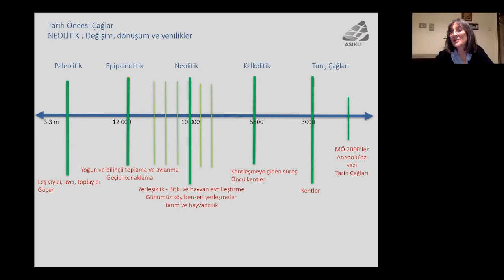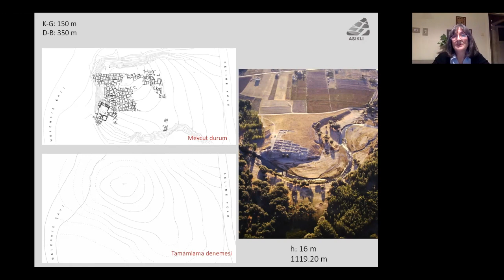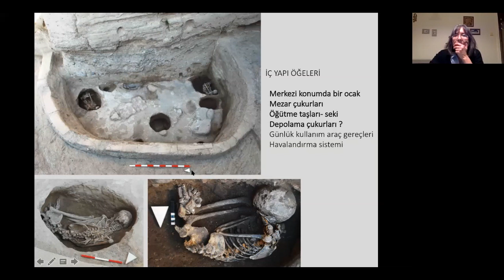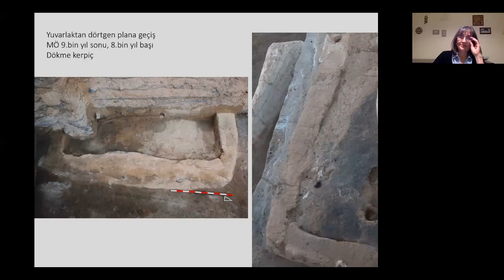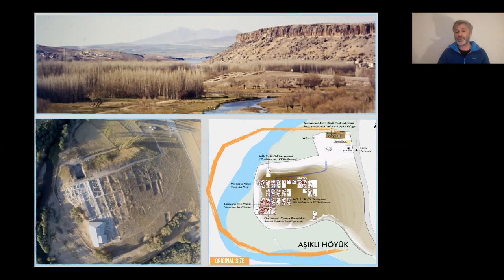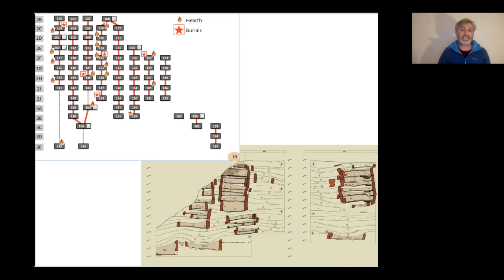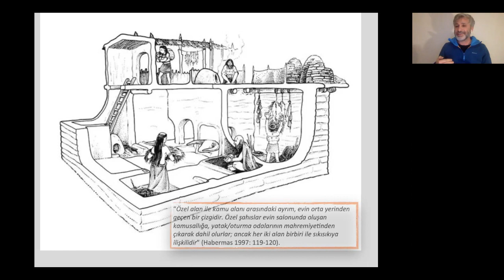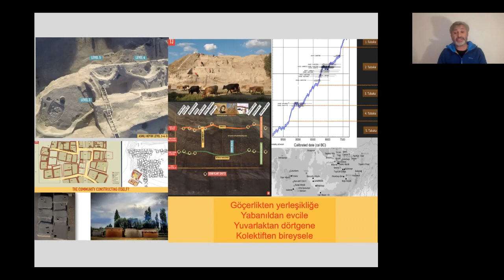"Ayın Konuğu: Prof. Dr. Mihriban Özbaşaran, Doç. Dr. Güneş Duru"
Prof. Dr. Mihriban Özbaşaran, Doç. Dr. Güneş Duru Söyleşisi:
“Mimarlığın Tarihöncesi: Aşıklı Höyük”

Prof. Dr. Mihriban Özbaşaran Hakkında

Tarih Öncesi Arkeolojisi (Prehistorya) Anabilim Dalı’nda öğretim üyesidir.

Bilimsel araştırmaları, avcı-toplayıcı yaşam biçiminden, ilk yerleşik yaşama, tarımcı ve hayvancı köy yaşamına geçiş süreci üzerine odaklıdır. Tarih öncesi toplulukların yaşam biçimleri ve sosyal yapıları ile Deneysel Arkeoloji, Etnoarkeoloji, Toplumsal Arkeoloji, Arkeolojik Düşünce Tarihi ilgi alanlarıdır; halen öğretim üyesi olarak görev aldığı İstanbul Üniversitesi’nde bu konularda lisans ve lisansüstü dersleri vermektedir. 2006 yılından bu yana uluslararası Aşıklı Höyük Araştırma Projesi başkanlığını yürütmektedir. Amerikan İlmi Araştırmalar Enstitüsü-ARIT (American Research Institute in Turkey), Dünya Arkeoloji Kongresi- WAC, Türk Eskiçağ Bilimleri Enstitüsü- TEBE ve ICOMOS-Türkiye üyesidir.

Doç. Dr. Güneş Duru Hakkında

Mimar Sinan Güzel Sanatlar Üniversitesi Kültür Varlıklarını Koruma ve Onarım Bölümü.

Yıldız Teknik Üniversitesi ve İstanbul Üniversitesi’nde mimari ve arkeolojik restorasyon/konservasyon üzerine eğitim alan Güneş Duru yüksek lisans derecesini İstanbul Teknik Üniversitesi’nde, Prof. Dr. Günkut Akın’ın danışmanlığında Neolitik Dönem Mimarlığı üzerine yaptığı tezle, doktora derecesini ise İstanbul Üniversitesi Prehistorya Anabilim Dalı’nda, Prof. Dr. Mihriban Özbaşaran’ın danışmanlığında  “Tarihöncesinde İnsan-Mekan, Topluluk-Yerleşme İlişkisi: MÖ 9. Bin Sonu-7. Bin Başı, Aşıklı ve Akarçay Tepe” isimli tezle almıştır. University College London, Institute of Archaeology ve Cambridge Üniversitesi’nde misafir araştırmacı olarak bulunmuş olan Güneş Duru, prehistorik dönem mimarlığı, insan ve mekân etkileşimi, mekân politikaları, hane halkları, yerleşme olgusu ve dokuları üzerine çalışmaktadır.